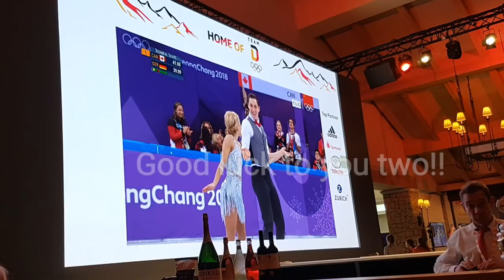Isaak Droysen | Treffen mit Lena Gercke und Laura Ludwig | VLOG 5